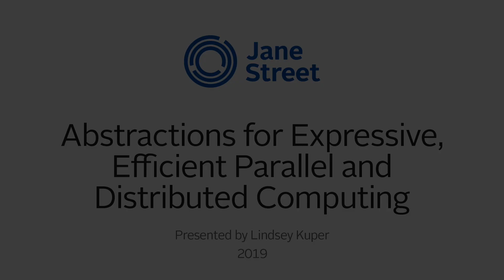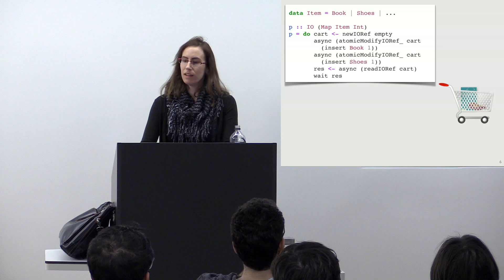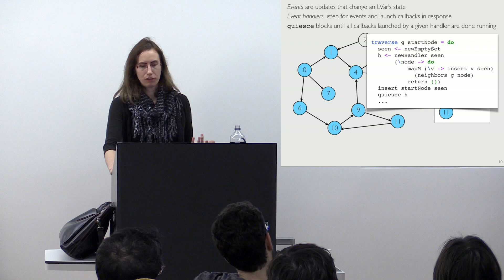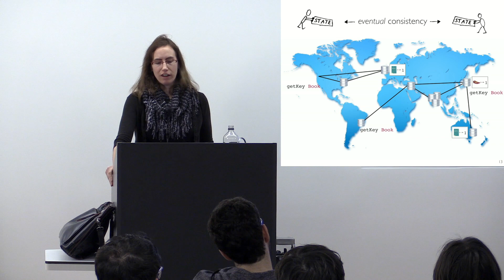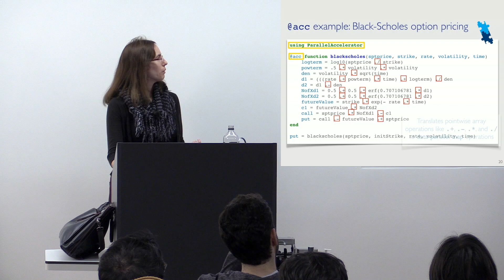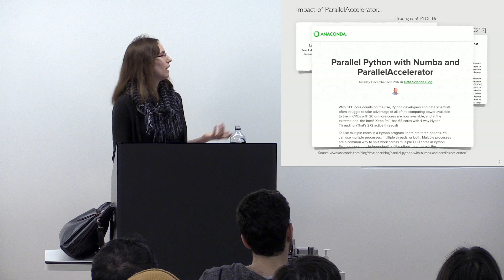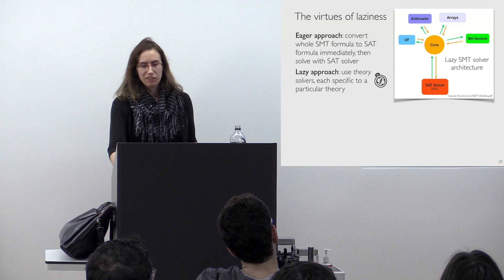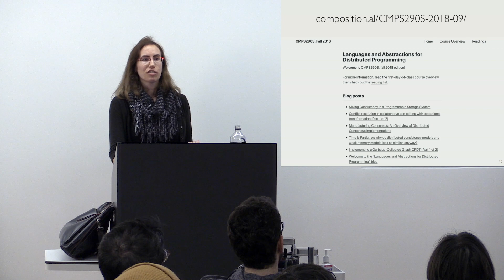Abstractions for Expressive, Efficient Parallel and Distributed Computing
Presented by: Lindsey Kuper
Parallel and distributed systems are notoriously difficult to build correctly or efficiently. In parallel systems, the manipulation of shared state can cause unintended behavior in the presence of unpredictable task scheduling, while in distributed systems, the manipulation of replicated state can cause unintended behavior in the presence of an unreliable network. Meanwhile, decades of research have not yet produced a general solution to the problem of automatic program parallelization.

In this talk, I discuss how my research addresses these challenges from both theoretical and applied points of view. My work on lattice-based data structures, or LVars, proposes new foundations for expressive deterministic-by-construction parallel and distributed programming models. My work on non-invasive domain-specific languages for parallelism gives programmers language-based tools for safe, deterministic parallelization. The guiding principle and goal of both of these lines of work is to find the right high-level abstractions to express computation in a way that not only does not compromise efficiency, but actually enables it. I conclude by discussing the role that this principle of finding the right efficiency-enabling abstractions can play in my ongoing investigation into SMT-based verification of neural networks.

Lindsey Kuper
Lindsey Kuper is an Assistant Professor of Computer Science and Engineering at the University of California, Santa Cruz, where she works on language-based approaches to building software systems that are correct and efficient. She holds a Ph.D. in computer science from Indiana University and a BA in computer science and music from Grinnell College. Prior to joining UC Santa Cruz, she was a Research Scientist in the Parallel Computing Lab at Intel Labs. During her Ph.D. years, she contributed to the Rust programming language at Mozilla Research, served several residencies at the Recurse Center, and co-founded !!Con the annual conference of ten-minute talks about the joy, excitement, and surprise of computing.